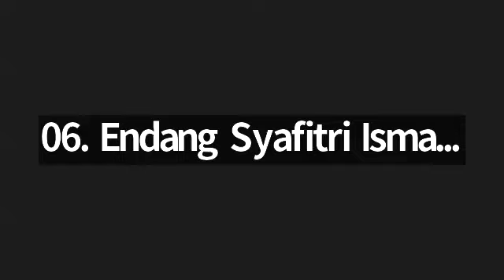Juz 6 Surah An Nisa ayat 152-Al Maidah ayat 2 bersama Ustadzah Sri Astuti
(5) Tahsin Tadarus Al-Qur'an (Kelas Private)